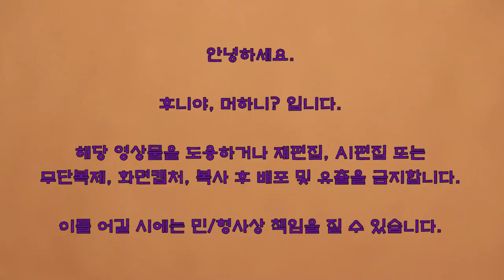이것은 그냥 차가 아니여 먹으면 건강에 도움이 되는 차인 것이 여. 구기자 잎 약선 차. 구기자 잎 약선차 우리는 방법.구기자잎차만드는방법.구기자잎약선차만드는법.후니야,머하니?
구기자 잎을 이용하여 건강에 좋은 약선차 만들어 봅니다.